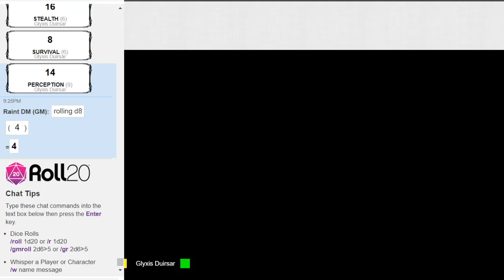La Cueva del Cazador | Neceorat S2 | Capítulo 21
Rol de Dungeons and Dragons 5E
Nombre de la Aventura: Neceorat 2da Temporada
Por Miguel Zamora

Personajes:
- Layla - Felix
- Glyxis - Tania
- Aren - Alvis
- Dungeon Master - Miguel

¿Que pasa cuando amigos que solo quieren chillear y de paso no saben nada de roll se reunen? Pues... Espero disfruten el resultado :D